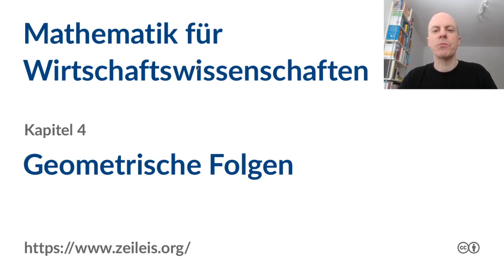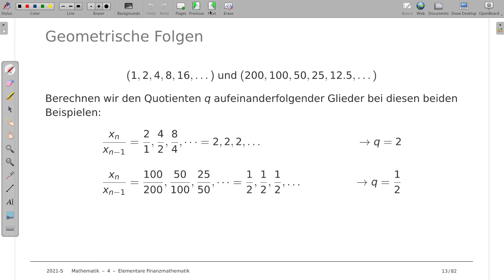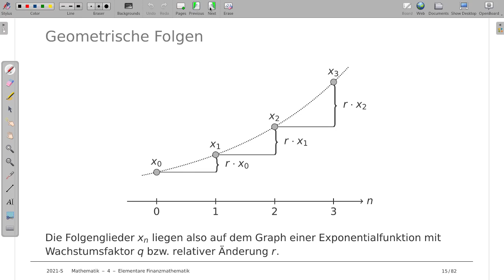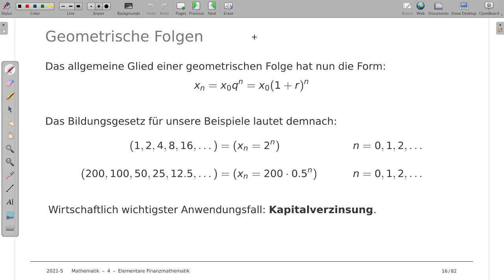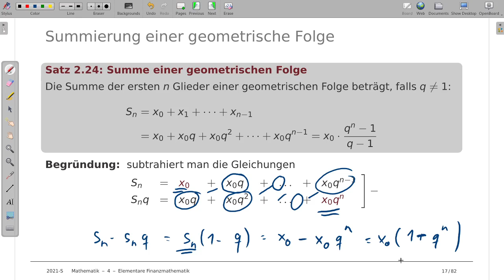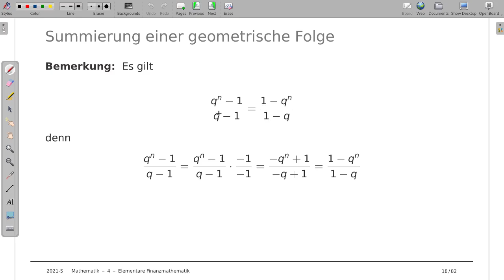Mathematik für Wirtschaftswissenschaften 4c: Geometrische Folgen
Thema: Geometrische Folgen
Vorlesung: Mathematik für Wirtschaftswissenschaften